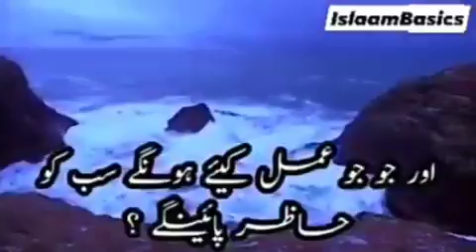jab amaal kholay jain gy جب اعمال کھولے جائیں گے القرآن ❣️